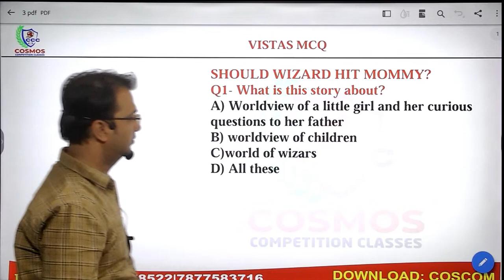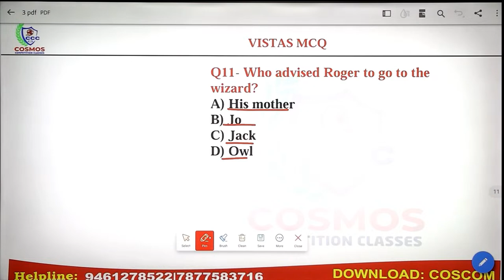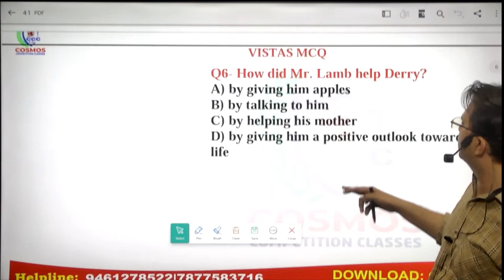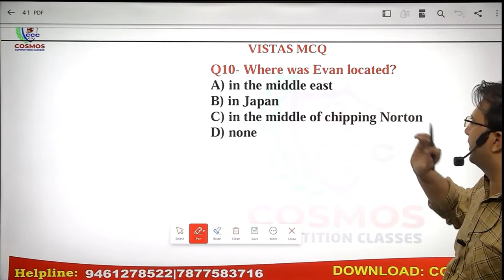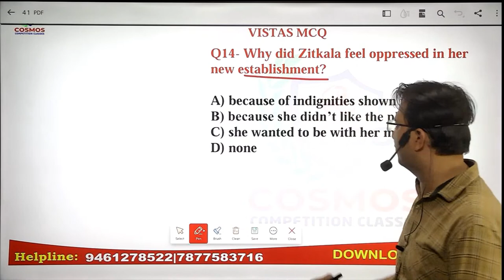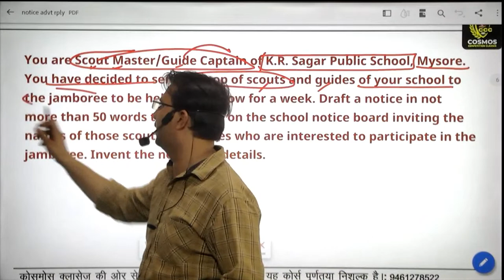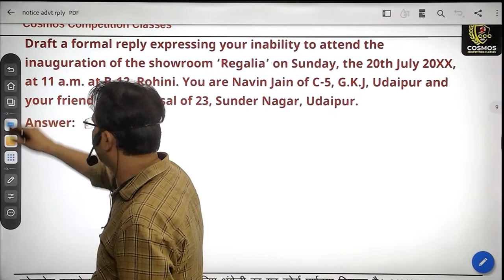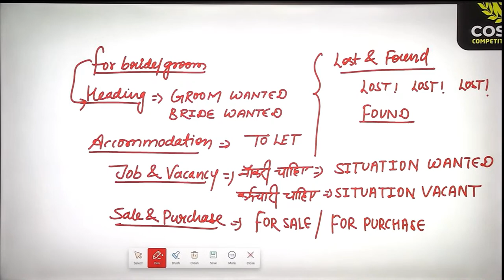Class 12 english | VISTAS MCQ V/S Notice, Adevertisement | Board Exam 2023 | By Manish Mangal Sir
Class 12 english | VISTAS MCQ QUESTION V/S Notice Adevertisement Invaitation | Board Exam 2023
This class is specially designed for the students of class 12th only. Manish Mangal Sir's aim is to teach all the topic of RBSE class 12th English for all the students so that they can score the best in their examination.
In this video, I will be teaching you 12th Class English Grammar. I will be covering Synthesis, Clause, Prepositions and Phrasal Verbs. I hope you enjoy the video!

Vistas Prose
English Class 12
English Literature
Class 12 English Manish Mangal sir
Class 12 English Vistas One Shot By Manish Mangal sir
class 12 Notice | Advertisement, Invitation c

class 12 english Notice | Advertisement, Invitation all chapters in one video by Manish Mangal Sir